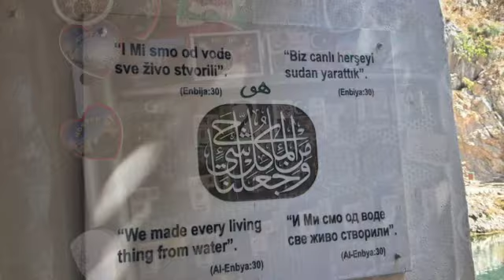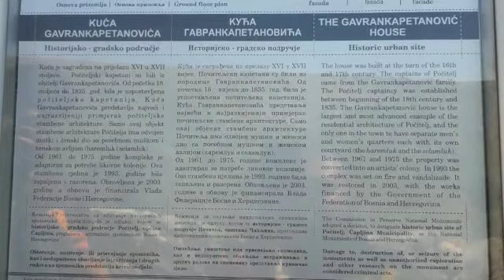Bosnia: A Halal Traveler's Paradise | Mostar, Blagaj, Stolac, and More!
Welcome to a captivating journey through the heart of Bosnia and Herzegovina, where culture, history, and stunning landscapes converge to create a Halal traveler's dream. In this episode, we explore the enchanting town of Mostar, where the iconic Stari Most bridge beckons with its timeless allure. Discover hidden gems in Blagaj, a village straight out of a fairy tale, offering a treasure trove of Halal cuisine and natural beauty. From delectable Halal food to breathtaking scenery and warm local hospitality, Bosnia has it all. Let's explore, discover, and stay inspired together!